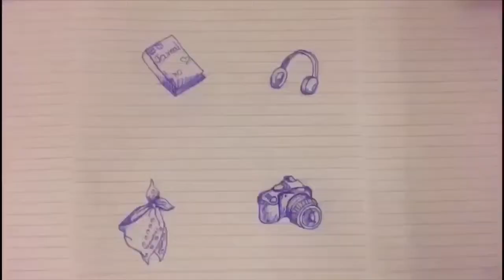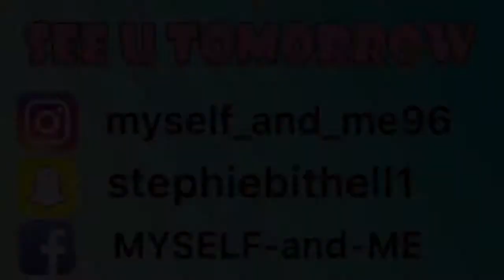BANDANNA FRIDAY! (Vlog 49)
Hey I’m Steph, welcome to my channel, it may not seem like much it it’s actually a lot of fun and if you stick around and sub to me, I guarantee you will have the time of your life.
My Snapchat: Add me on Snapchat! Username: stephiebithell1
My crochet Facebook page, If you’re interested in ordering one of my crocheted toys